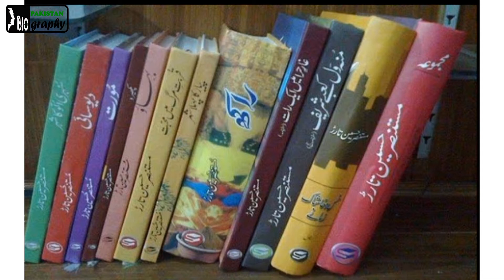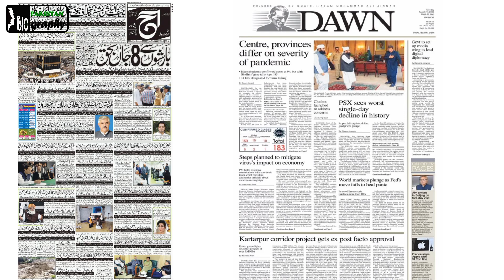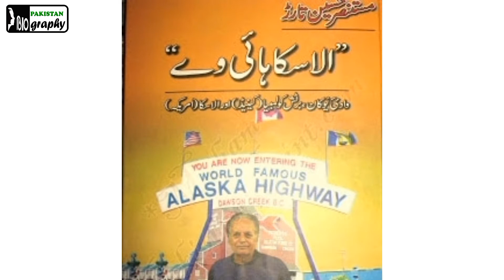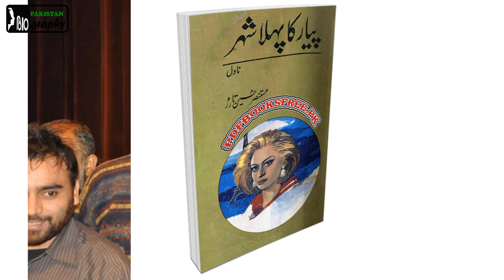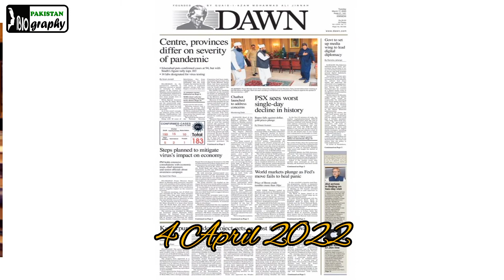Mustansar Hussain Tarar Biography | The History of Author of Pakistan in Urdu |مستنصر حسین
Mustansar Hussain Tarar S.I. is a Pakistani author, travel enthusiast, mountaineer, writer, novelist, columnist, TV host and former actor.

मुस्तानसर हुसैन तरारी
 Source : Wikipedia
মুস্তানসার হোসেন তারার